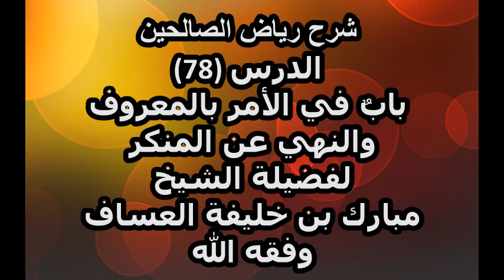شرح رياض الصالحين (78) بابٌ في الأمر بالمعروف والنهي عن المنكر لفضيلة الشيخ مبارك العساف وفقه الله